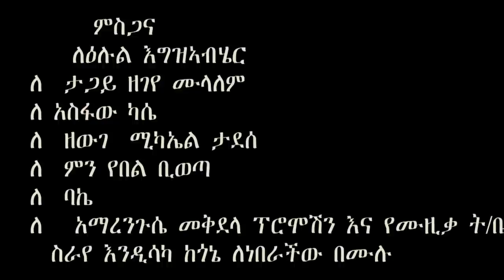Serkalem Belayneh (Goblalaye) ሰርካለም በላይነህ (ጎብላላዬ) - New Ethiopian Music 2020(Official Video)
Ethiopian Music : Serkalem Belayneh (Goblalaye) ሰርካለም በላይነህ (ጎብላላዬ) - New Ethiopian Music 2020(Official Video)

Ethiopian music.